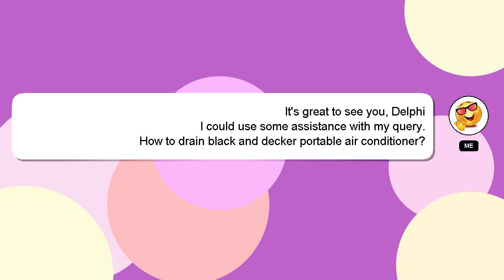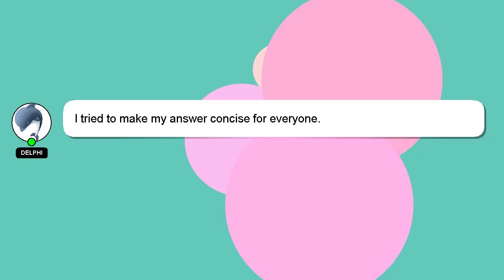How to drain black and decker portable air conditioner?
Allow me to introduce myself briefly, Hello everyone, I'm Delphi. Allow me to support you in answering your questions. - How to drain black and decker portable air conditioner?

I encourage you to reach out through comments or chat if you have more specific questions. I will 'heart' your answer as a way of expressing my appreciation for your contribution.

*1 What we are experimenting :*